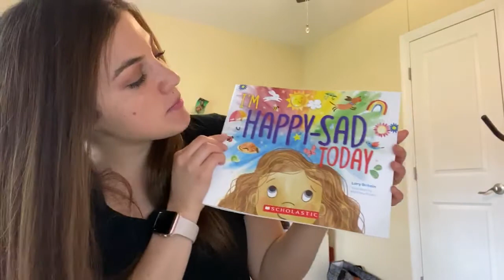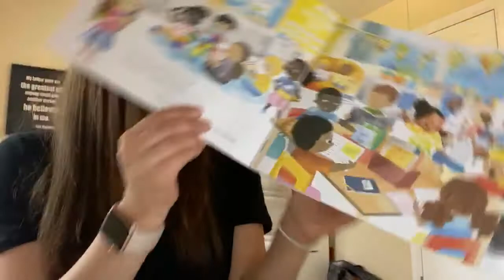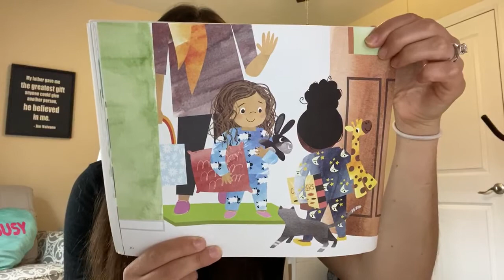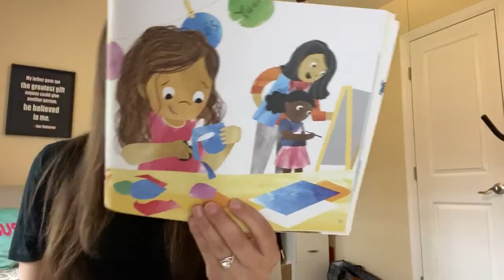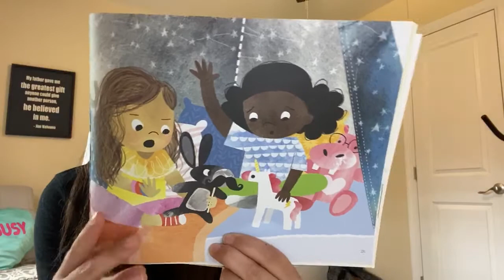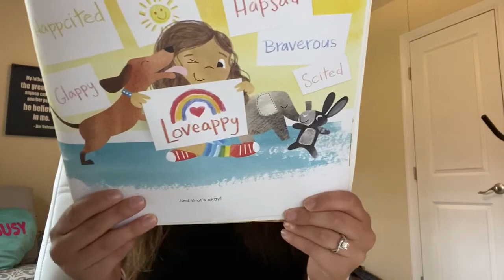I'm Happy-Sad Today by Lory Britain